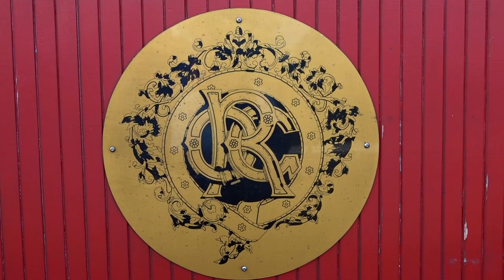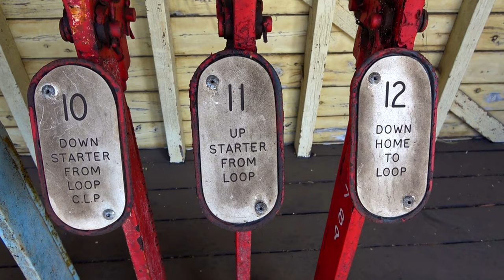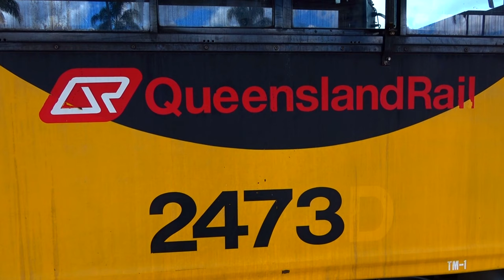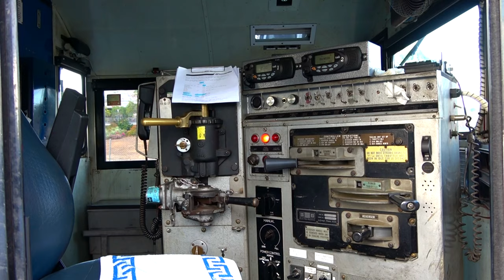ARHS - Carnival of Flowers Train to Toowoomba - 21/09/2019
On Saturday 21st September 2019, the Australian Railway Historical Society ran their annual train to Toowoomba for the Carnival of Flowers.

These trains are normally hauled by a BB18 ¼ class steam locomotive, however this year for the first time in 19 years, the train was diesel hauled due to the extreme fire danger in the areas where the train was to to travel through.

A 2470 class Diesel Electric Locomotive numbered 2473 hauled the 6 carriage train to Toowoomba and return on both the Saturday and Sunday.